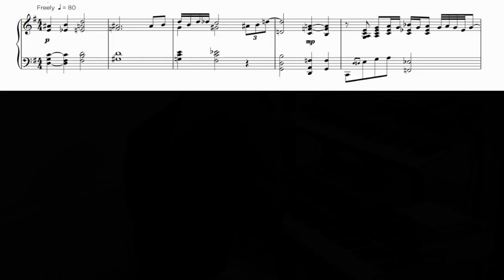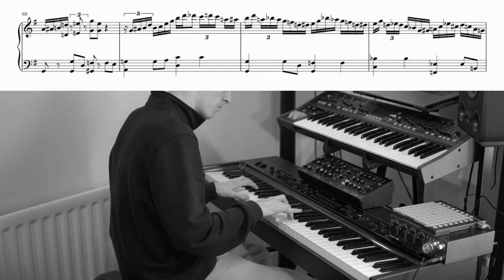Robert Dimbledy - Stormy Weather (Jazz Transcription)